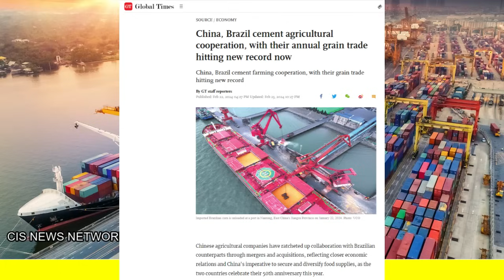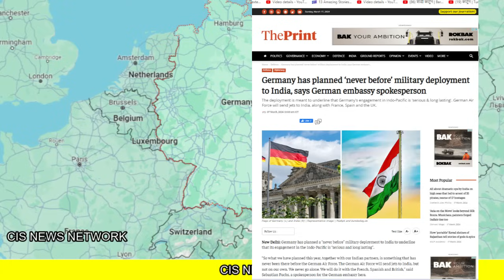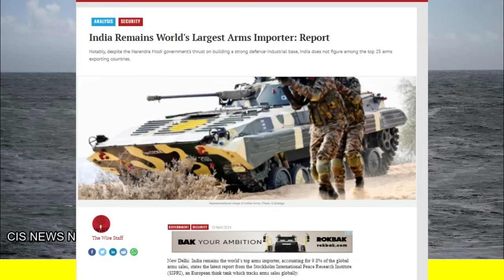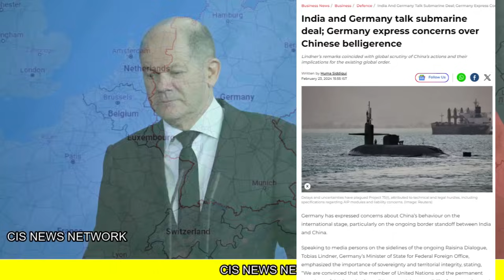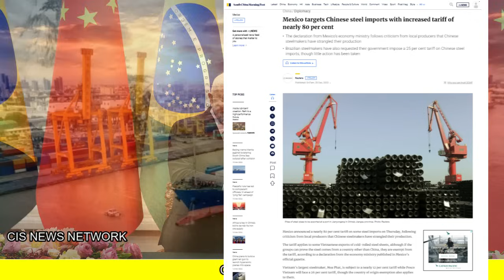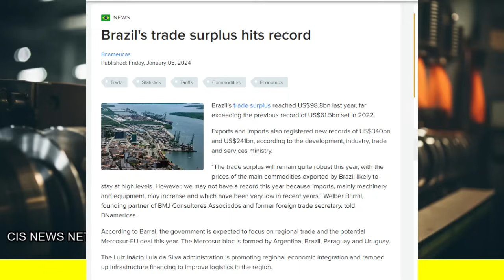भारत का रास्ता पकड़ा ब्राज़ील ने | जर्मनी बनाना चाहता है QUAD ++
भारत का रास्ता पकड़ा ब्राज़ील ने | जर्मनी बनाना चाहता है QUAD ++ cisnewsnetwork India | China